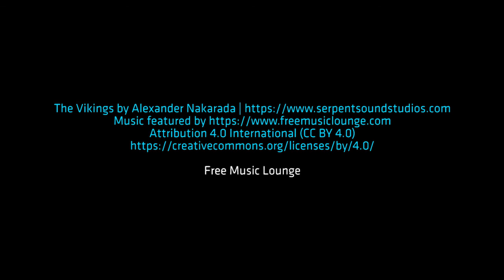The Vikings by Alexander Nakarada. Relaxation Piano Guitar Music Songs Playlist.